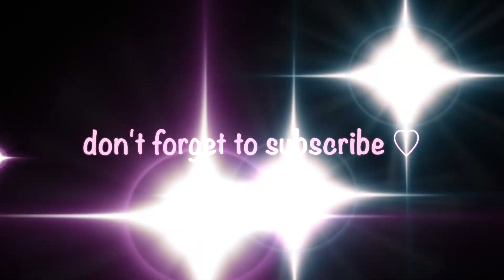IS TRISHA PAYTAS TROLLING AGAIN?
Hey Everyone whats up and welcome back to another video! Soo.. I voiced my opinion on Trisha Paytas coming out as transgender. ASSUMING she is being honest and 100% real with us, this is how I felt. Since this was a more serious topic I did struggle with it a little and im sorry in advanced if I did offend anyone. Dont forget to give this video a big thumbs up! And as always thank you guys for giving my channel so much love and support. ♥️

Genre: Soundtrack
Collection: Comedic
Time: 2:05
144 BPM (Allegro - Pretty Fast)

Genre: Unclassifiable
Length: 1:07
Instruments: Tuba, Flute, Trombones, Bass Clarinet, Clarinet, Percussion
Tempo: 122

Investigations
Genre: Soundtrack
Length: 1:34
Tempo: 94